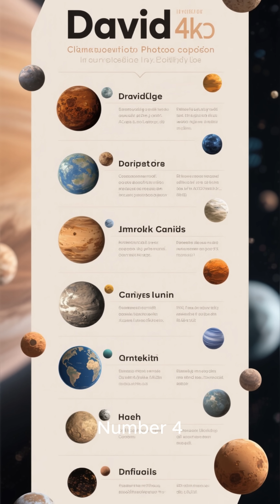Crazy Facts About Our Solar System You Didn’t Know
Our Solar System is full of crazy surprises — from planets that rain diamonds to moons with hidden oceans. In this video, you’ll discover unbelievable facts about the Sun, planets, and beyond that most people have never heard of. Get ready to see our cosmic neighborhood in a whole new way!